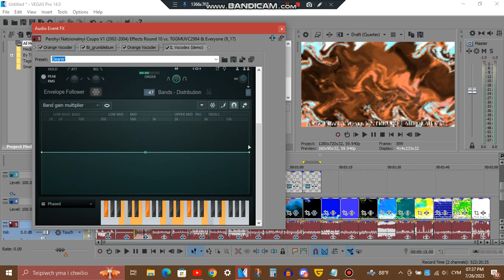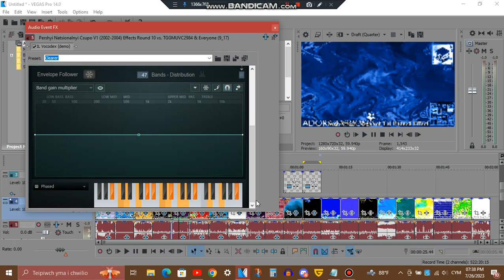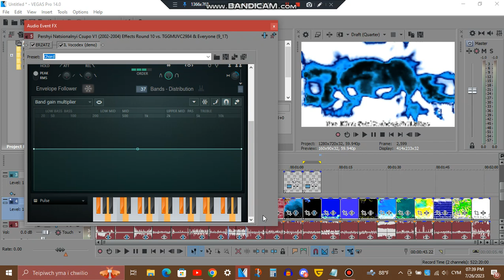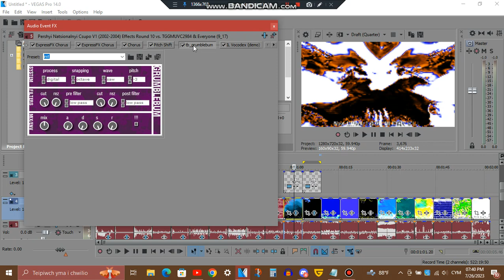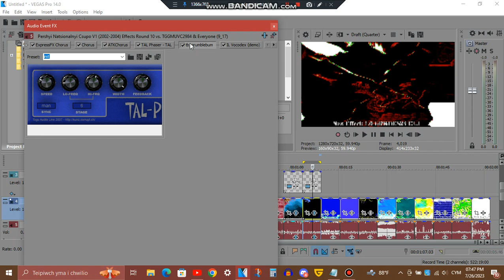Tutorial - Spyrilogy's 5 New Effects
List:
Videoup V7.TRIANGULARSQUARE1.5
SegaNet 1.0 Phased Effect
SwirlCircleSegaNet1.0Rays
1.0 MCBLE607 ＤＵＨ (Old Name Throwback Effect)
1.0 GRWDE824 ＤＵＨ (Old Name Throwback Effect)